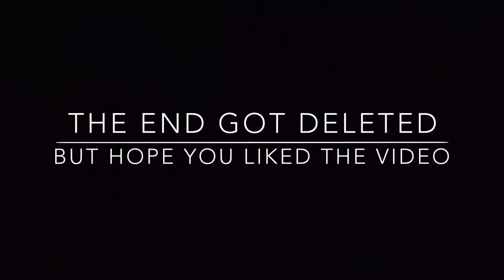Water Challenge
Hailee ~ @quadsrock101
Allie ~ @alliebolick
Conner ~ @connerbolick

          🤘🏻Uploads Days👌🏼
Wake Up Monday ~With Hailee~
Wacko Wednesday ~With Conner~
Fabulous Friday ~With Allie~
Saturday ~All Of Us~